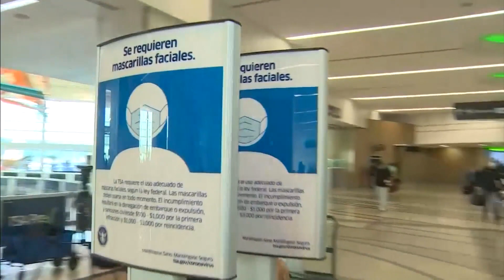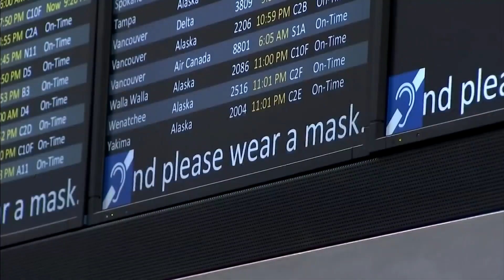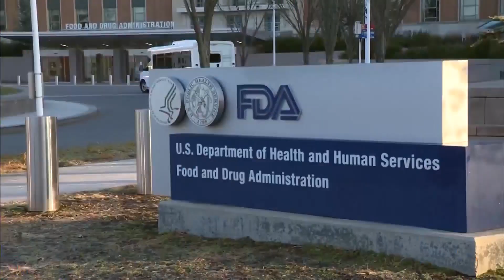Dr. Dave Hnida Talks About The New COVID Variants, Best Way To Protect Yourself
Dr. Dave Hnida is talking about the new COVID variants and the latest with the pandemic.